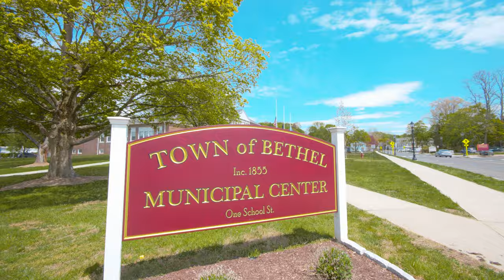12 Codfish Hill Road Bethel CT 06801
12 Codfish Hill Rd Bethel CT, a classic 4 bedroom, 2.5 bath Center Hall Colonial situated on .95 beautiful acres with stone walls, gardens and gated entry. Gracefully greeted by flagstone pathway, outdoor lighting and pillared front entryway.

Located in the charming town of Bethel CT, where you’ll find quaint village streets, unique shops and eateries. Plus, a community that comes together for summer concerts, movie nights, restaurant week, farmers market, holiday events and so much more. Enjoy all the nearby amenities including countless parks, hiking trails, golf courses and apple orchards. Just a short drive to downtown, public library and train station with easy access to Route 7 and 53.